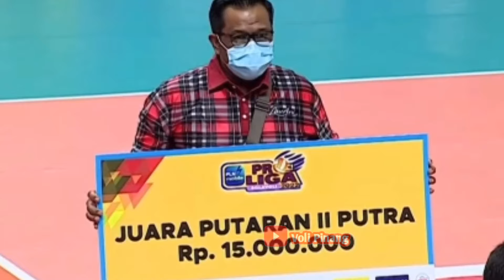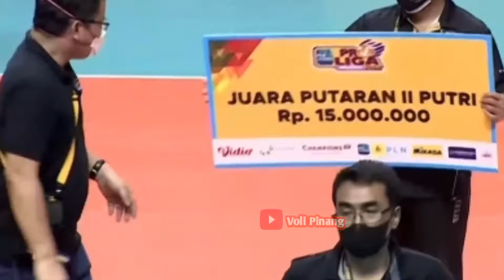🔴KLASEMEN & JUARA PROLIGA 2022 PUTARAN KE 2_Jadw FINAL FOUR di Diskripsi👇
🔴KLASEMEN & JUARA PROLIGA 2022 PUTARAN KE 2

Selamat Untung Sang Juara Proliga 2022 Putaran ke 2.

Sekilas Info👇

JADWAL:
FINAL FOUR    ( 11-20 Mar 2022 )
GRAND FINAL ( 26-27 Mar 2022)

Jangan Lupa selalu dukun channel ini dengan cara